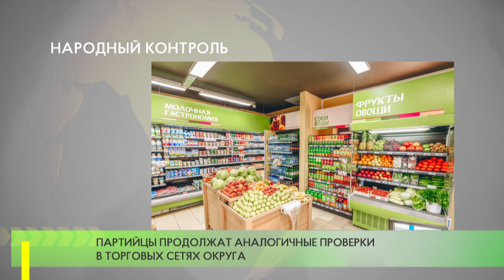Народный контроль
Активисты одинцовского отделения партии продолжают мониторинг цен на «борщевые наборы» в торговых точках муниципалитета. Так, в ходе очередного рейда по проекту «Народный контроль» партийцы проверили сетевой магазин и популярный рынок в Одинцово. Участники мониторинговой группы «Народного контроля» сравнили цены на картофель, морковь, свеклу, капусту и лук в одном из магазинов крупной торговой сети и на популярном рынке в районе станции Одинцово. В результате мониторинга был выявлено небольшое снижение
стоимости ряда продуктов, однако разброс между ценами «сетевиков» и на рынке все равно существенный. Например, в магазине килограмм капусты стоит 39 рублей, рыночный ценник – от 60 рублей.